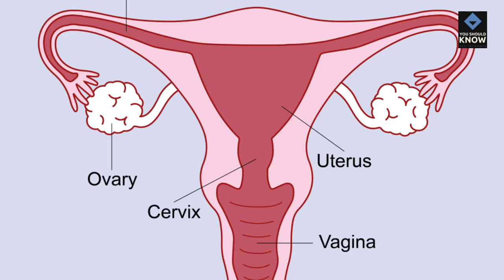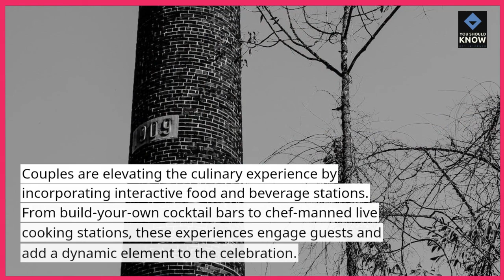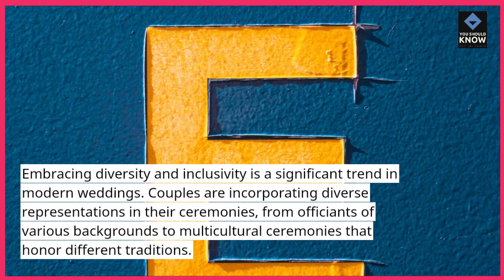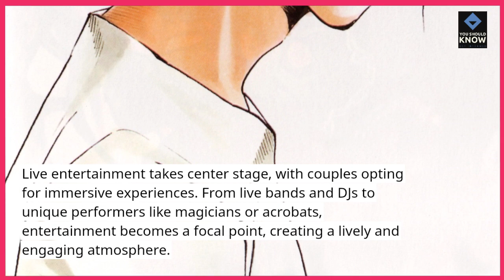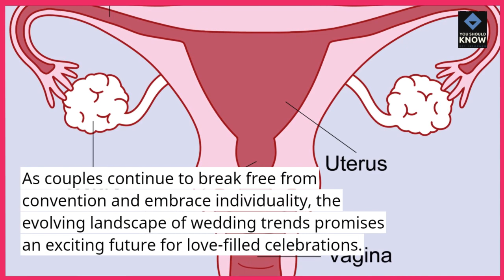Top 10 Unique Wedding Trends for Modern Couples in 2023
Step into the future of weddings with the top 10 unique trends for modern couples in 2023. From personalized ceremonies to tech-savvy celebrations, explore the innovative ways couples are redefining wedding traditions.